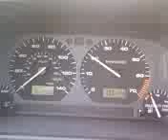1998 Volkswagon Jetta acceleration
yes this was recorded with a potato...